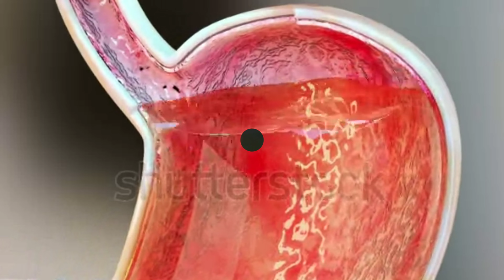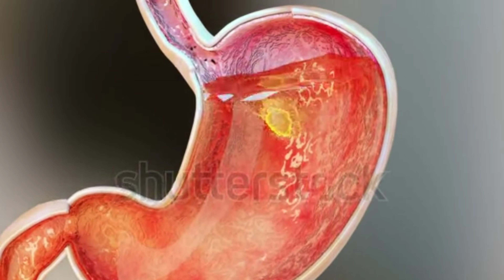Amrud Khane Ke Fayde | अमरूद खाने से क्या होता है ? | Benifits of Amrood | Guava benefits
suggested videos :-
Amrood Ke Tibbi Fawaid (Health Benefits of Guava) By Hakeem Abdul Basit

amrood khane ke fayde
amrood khane ke nuksan
amrood khane ke kya fayde hai
amrud khane ka tarika
amrood ki chatni
amrud ka ped kaise lagane
amrud ki kheti
amrud ka ped
amrud ki chatni kaise banaen
amrud ki spelling
amrud ka juice
amrud ki chatni ghar per kaise banaye
amrud ki chatni ghar per kaise banate hai
amrud ki chatni ke fayde
amrud ki chatni by kunal Kapoor

अमरूद के जूस में विटामिन सी पाया जाता है। स्कर्वी विटामिन सी की कमी से होता है; प्रतिदिन पर्याप्त मात्रा में अमरूद का जूस पीने से विटामिन सी की कमी को पूरा करने में मदद मिल सकती है। अमरूद का जूस विटामिन ए और बीटा-कैरोटीन का बेहतरीन स्रोत है। ये पोषक तत्व आंखों की रोशनी और दृष्टि बढ़ाने में सहायक होते हैं।